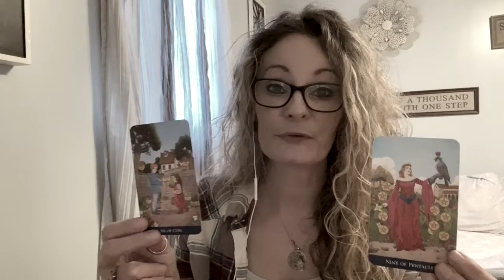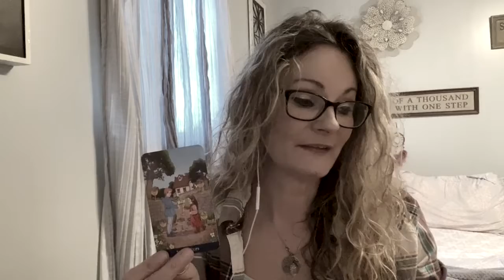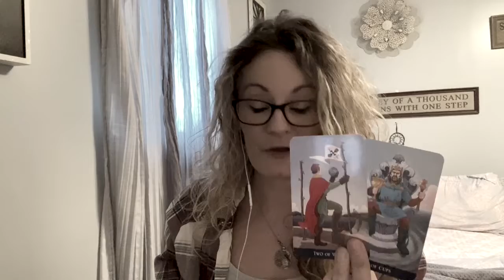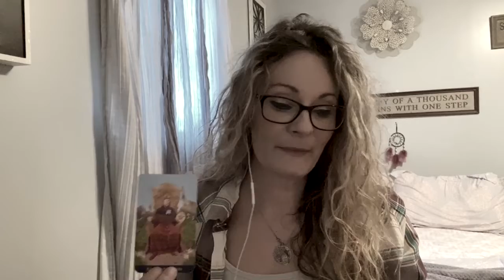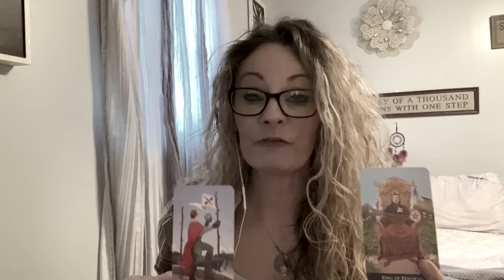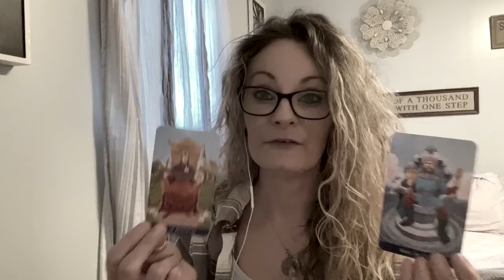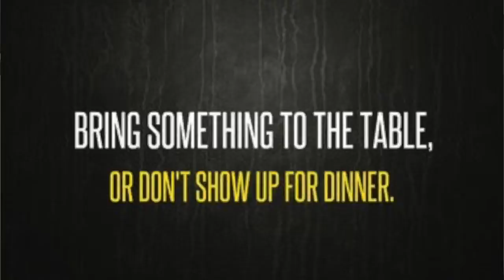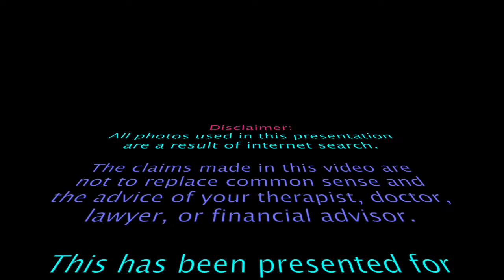Venus Retrograde 2020: What to Expect in Relationships May-June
Venus Retrograde starts on May 13th and ends on June 25th and it can be a wild card in terms of relationships!!

Many relationships that have been barely getting by until this point will find they will likely suffer a final blow during this Venus Retrograde that causes the relationship to finally end (there may be a discovery regarding your partner or current events are just too much for the relationship to endure).

Whirlwind romances can fly in that end in disaster-- however I see more of us staying away from this type of energy at this point. We are getting tired of those who bring nothing to the table. Some (most of us) will find that exes try to creep back in (possibly even two). One feels like he/she may have true intentions but is still involved with a prior commitment to some level or just is coming out of a commitment where he/she is still licking wounds. The other is an asshat that turned out to be someone who was not at all what you expected-- leaving you devastated and hurt. This person will come back in to try to explain themselves or offer to pick up where things left off... buyer beware. They haven't changed a bit.

And even yet... some could find that they are meeting "soulmate" type partners during this retrograde, but they are coming in as slow moving energy... almost work/business associated or will just be a friend at first (the warning with Venus Retrograde WOULD be to move SLOWLY and this is what the cards suggest)! These relationships develop over time. You may find you do not even like this person romantically at first, and feelings develop over the months to come.

For those in something healthy... your relationships are weathering the storm and you may find you start finding ways to take your relationship to the next level in terms of how you can secure your future with business ideas together... either a home based business, investments, self sustainability, etc.